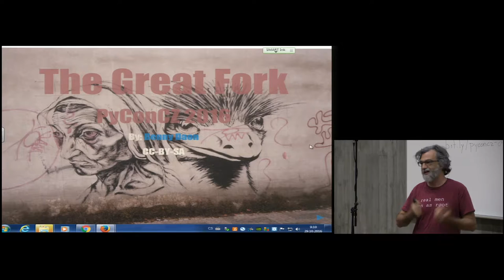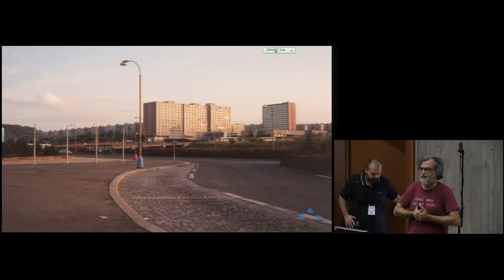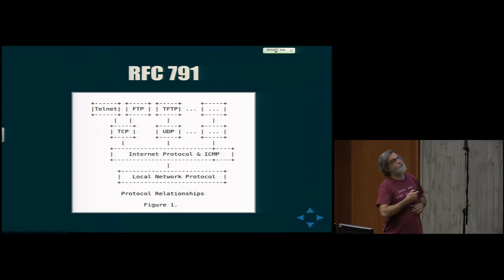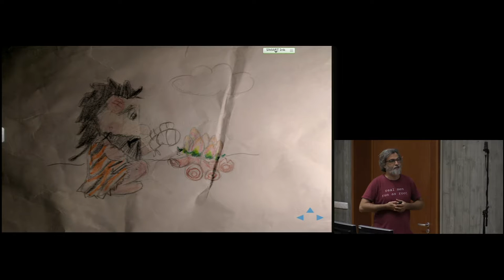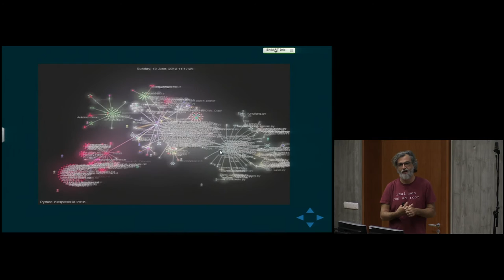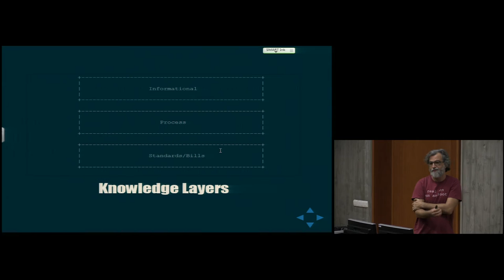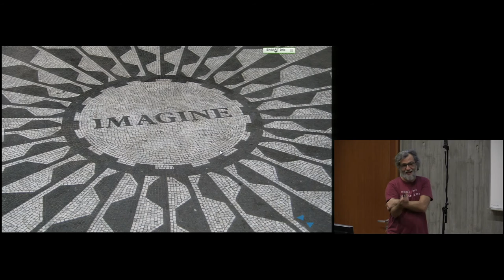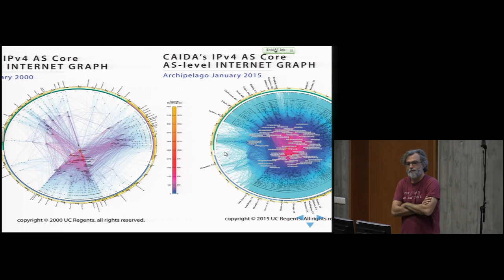Benny Daon: The Great Fork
Python is more than a language, it's also a knowledge base of PEPs and meta-PEPs driving Python's growth. Join me as I dive into PEP purpose and guidelines, explore notable proposals and try to make sense of it all.